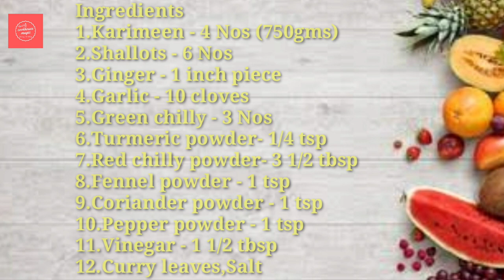Karimeen Pollichathu//വാഴയിലയിൽ മീൻ പൊള്ളിച്ചത്//Pearl Spot Fish Masala fry//Meen Pollichathu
In todays video,am gonna share the recipe of one of the famous fish delicacy of kerala ,which is the Karimeen pollichathu.
Try out my version and let me know how it turned out for you..
Happy Cooking!!